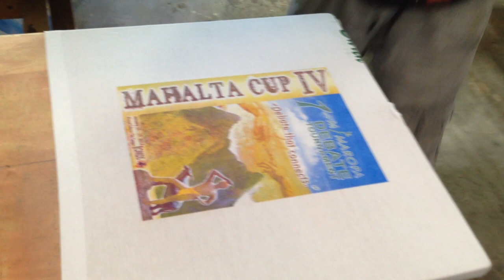CMYK PROCESS (Tintados Printing Solution)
Local t-shirt printing business located @ Nautical Highway, Tawiran, Calapan City Oriental Mindoro, CMYK PROCESS SILKSCREEN PRINTING